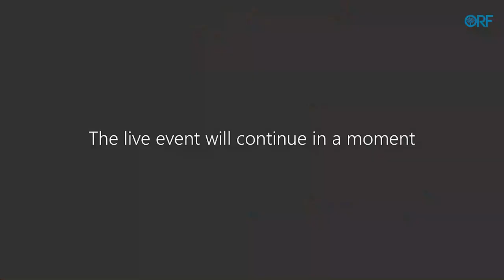UN@75: Reform and Revival | Vikram Doraiswami | Manuel Lafont Rapnouil | Lakshmi Puri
This conversation seeks to address the future of the United Nations, its reform, as well as larger issues within the global governance architecture.

SPEAKERS:

Amb. Vikram Doraiswami, Additional Secretary, Ministry of External Affairs, India

Mr. Manuel Lafont Rapnouil, Director, Center for Analysis, Planning and Strategy (CAPS), Ministry of Europe and Foreign Affairs, France

Amb. Lakshmi Puri, Former Assistant Secretary-General, United Nations, India

MODERATOR:

Dr. Rajeswari Rajagopalan, Distinguished Fellow, Observer Research Foundation, India